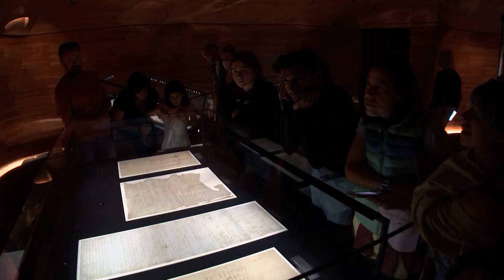1 News at 6pm - Te Puia Waitangi Day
1 News at 6pm shares their wrap up of Waitangi Events around the motu, including Te Puia in Rotorua.